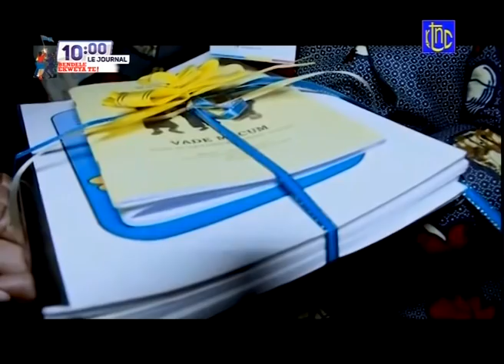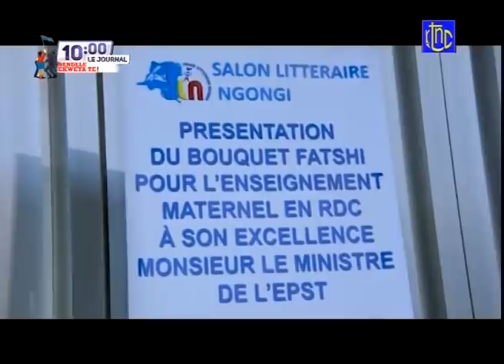🔴 RDC : SUIVEZ LE MESSAGE STRATEGIQUE DU Pdt FELIX TSHISEKEDI A BUTEMBO